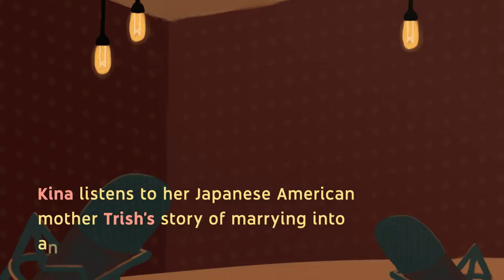A bride, a groom, a divide bridged | When we listen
Kina revisits stories from her parents’ wedding with her mother, who recalls ways the occasion blended Japanese and American traditions while allowing guests to let go of cultural ideas that had persisted since the years after World War II.

This is from “When we listen,” a series of videos created by StoryCorps in collaboration with YouTube. Watch as this new generation of mission-driven storytellers shows us that when we listen, we can find common ground, new understanding and honor in each other.

Record your StoryCorps conversation by using our app, available at storycorps.org.

StoryCorps Producer: Rachel Hartman
Facilitated by: Mitra Bonshahi
Shot at YouTube Spaces LA